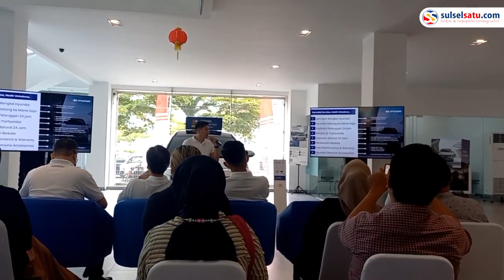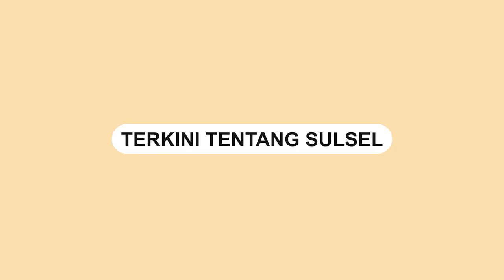Hyundai Motors Indonesia Ajak Media di Makassar Melihat Fasilitas Showroom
Hyundai Motors Indonesia (HMID) menggelar media briefing bersama sejumlah media di Makassar. Acara ini berlangsung di Hyundai Pettarani, Kamis, (26/1/2023).

Lewat media briefing ini, Hyundai ingin memperlihatkan bagaimana fasilitas showroom yang disiapkan untuk konsumen di Makassar. Mulai dari penjualan, suku cadang, dan servis.

Hyundai Pettarani menawarkan konsep 3S yang dihadirkan untuk konsumen agar lebih nyaman dan aman untuk menggunakan Hyundai.

Di Hyundai Pettarani juga tersedia charging station bagi pengguna mobil listrik Hyundai. Selain itu, ada juga mobile service yang dapat memudahkan pengguna jika ingin melakukan servis mobil dimana saja.
Video terkini dan terbaru..